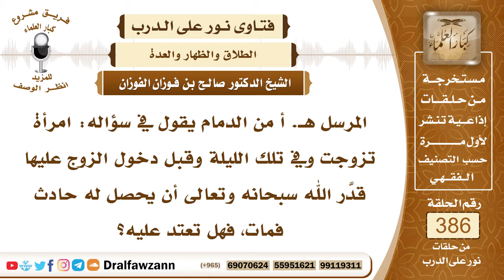5030- هل تعتد المرأة التي توفي عنها زوجها قبل الدخول بها ؟ - الشيخ صالح الفوزان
5030- المرسل هـ. أ من الدمام يقول في سؤاله: امرأة تزوجت وفي تلك الليلة وقبل دخول الزوج عليها قدَّر الله سبحانه وتعالى أن يحصل له حادث فمات، فهل تعتد عليه؟
الجواب: نعم إذا عقد عليها، ثم توفي قبل الدخول فإنه يجب عليها عدة الوفاة وأيضاً ترث من ماله؛ لعموم قوله تعالى: ﴿وَالَّذِينَ يُتَوَفَّوْنَ مِنْكُمْ وَيَذَرُونَ أَزْوَاجًا يَتَرَبَّصْنَ بِأَنْفُسِهِنَّ أَرْبَعَةَ أَشْهُرٍ وَعَشْرًا﴾ [البقرة : 234] هذا عام في المدخول بها وفي غيرها؛ ولأن ابن مسعود رضي الله عنه لما سئل عن ذلك أفتى بأن عليها العدة.
السيرة الذاتية :
للاشتراك في قناة الشيخ صالح الفوزان
لمشاهدة حلقات فتاوى على الهواء كاملة

للاستفسار والإقتراحات والدعم
رئيس الفريق
لمشروع كبار العلماء